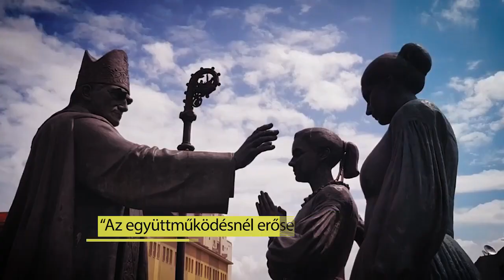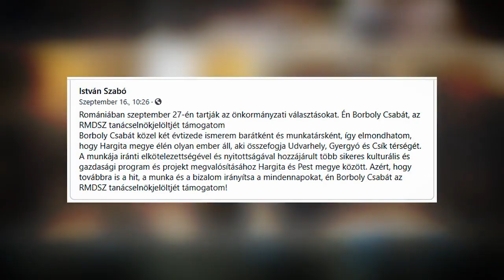Az együttműködésnél erősebb eszköz nincs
Erős önkormányzati választásokon vagyunk túl, amelyben ezúttal is támogattak magyarországi barátaink, partnereink.
👉Folytatjuk az elkezdett munkát, lendületesebben és még nagyobb összefogásban.
👉Köszönettel tartozom az anyaországból érkezett biztató szavakért.
Megerősödve dolgozunk tovább a hit, munka, bizalom jegyében.